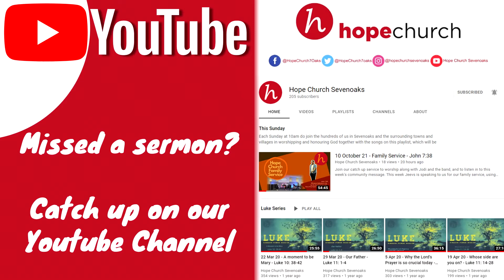12 December 21 // Sanjeev Manaktala // Christmas Family Service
This week Jeevs is speaking to us for our Christmas Family Service

If you have questions about life during these difficult days that we're living through, you can email Ian at who is running the next Alpha course.

CCLI License details as below.
Streaming License (147606) / PRS for Music Church Licence (599747)
Church Copyright License (51) / Church Video Licence (886876)
PPL Church License (1638346) / CLA Church Licence (2346338)